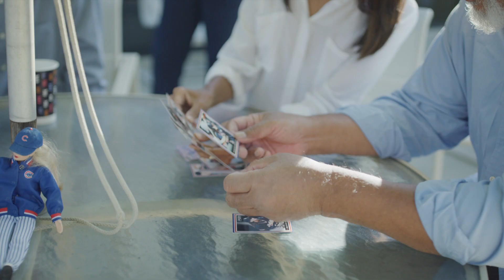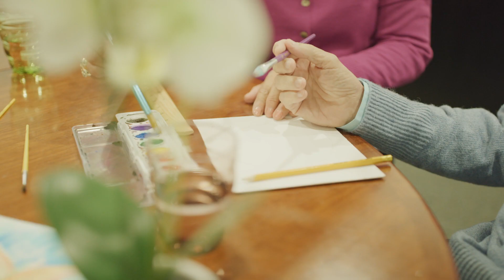Alzheimer’s LA’s FREE Activity Programs Improve the Lives of Local Families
Until there's a cure, we provide the care. Your support directly impacts those affected by Alzheimer's.